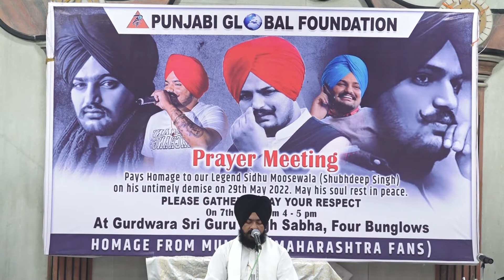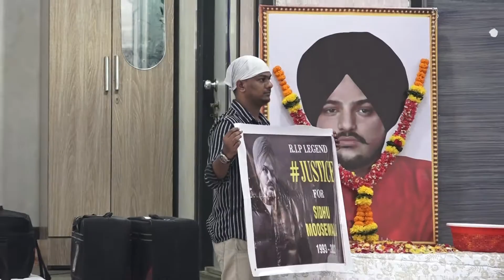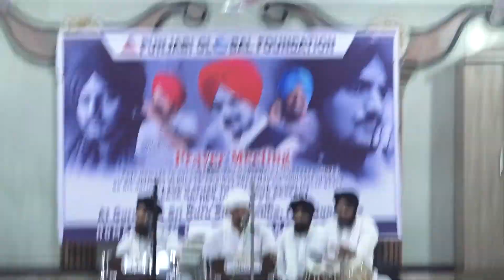PUNJABI GLOBAL FOUNDATION ORGENISE PRAYER MEETING TO PAY HOMAGE TO OUR LEGENDS SIDHU MOOSEWALA